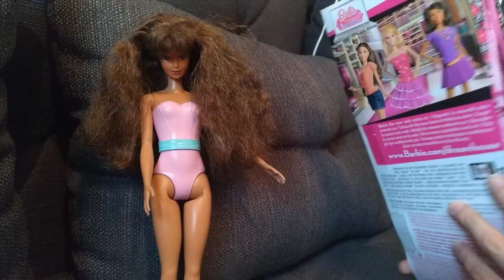🎀Lights 'n Lace Teresa gets a new body! - Rebodying a STEFFIE FACE doll. DodaDolls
DodaDolls is showing you the rebodying of a vintage Steffie faced Barbie doll onto a newer poseable Fashionista doll!

Doda is an adult collector who collects, rebodies and crafts for dolls.

⁍⁍⁍ VISIT ME! ⁍⁍⁍

⁍⁍⁍ Music ⁍⁍⁍
Aisha Devi - Liberian Girl (Hermetica Edit)